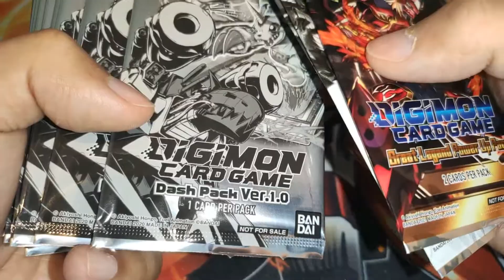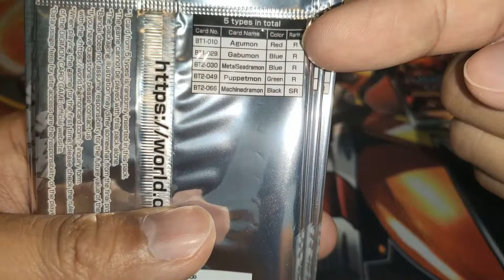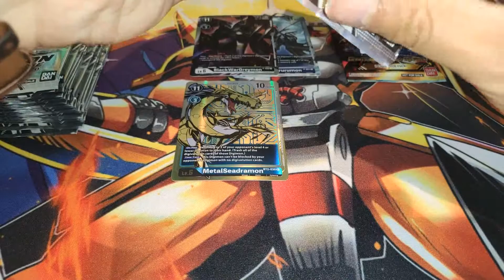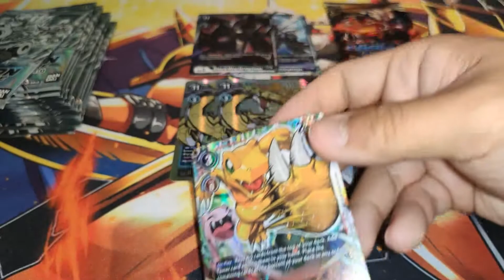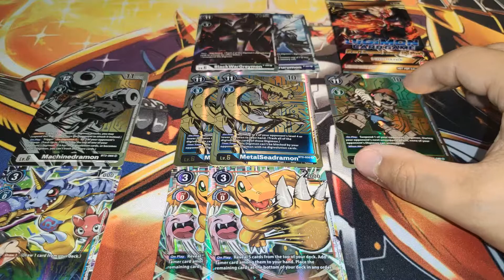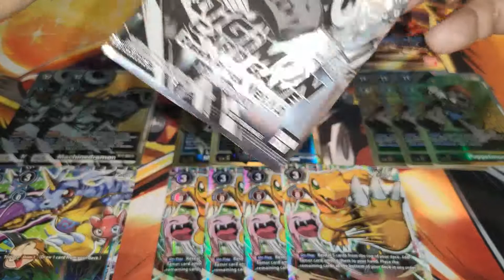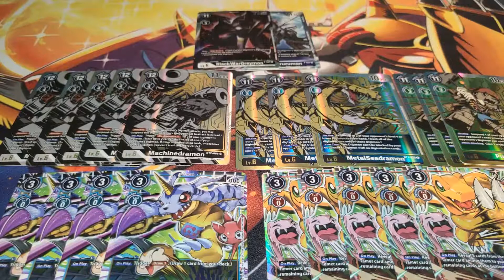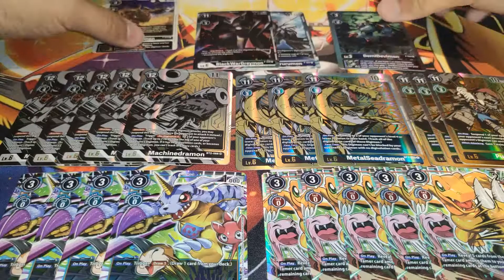Digimon Card Game - Massive Dash Packs Opening (Promo)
Maybe the first on YouTube?

可能是YouTube里的第一个?